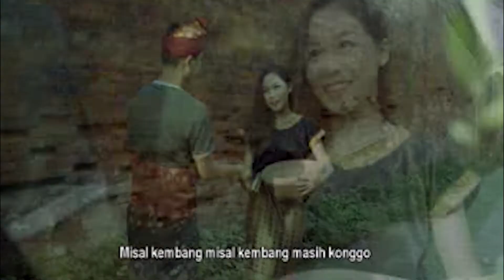ERNY AYUNINGSIH ~ TETARI ~ ALBUM TETARI ~ @BERLIAN PRODUCTION DIGITAL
Vocal :
Model :
Songwriter :
Arr :
Video Creator : Dauzh Creative

1. Ketik 35203539  Untuk Lagu TETARI Kirim Ke 1818
2. Ketik 35203540 Untuk Lagu LOMBOK MENANGIS  Kirim Ke 1818
3. Ketik 35203541 Untuk Lagu TANJUNG RINGGIT GUE RAKSASE Kirim Ke 1818

Music video by@ 2021 Berlian Production Digital